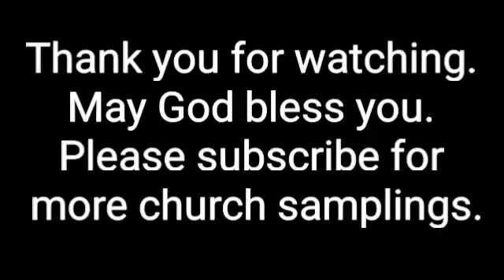Church LV - Las Vegas, NV